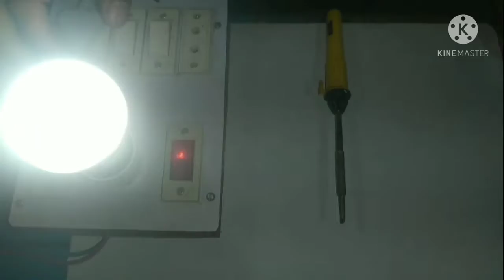LED bulb blinking problem repair// how to repair led bulb blinking problem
Led bulb on off blinking problem solved

refer code  I5LTQU4